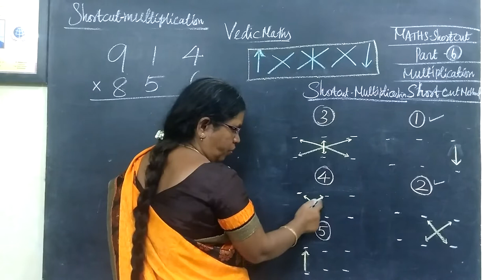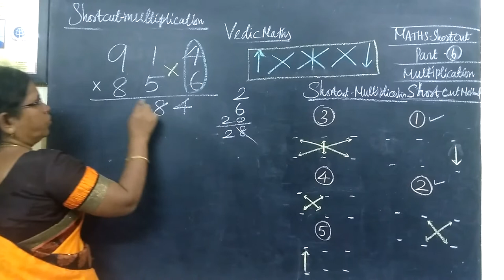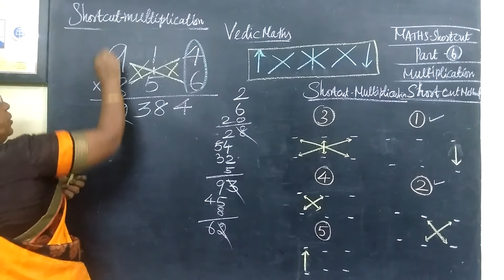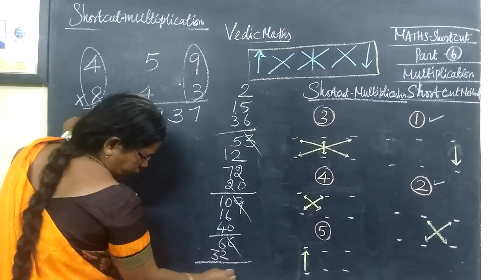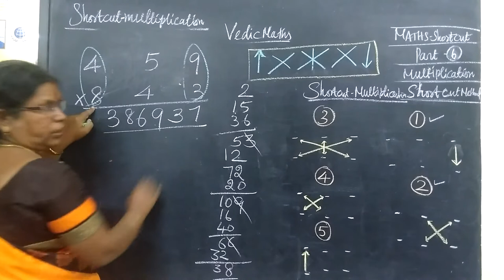[6] Multiplication - Shortcut Method Gomathidharmarajan_